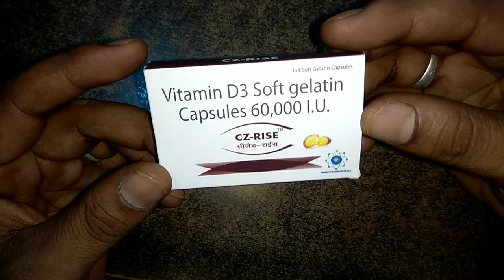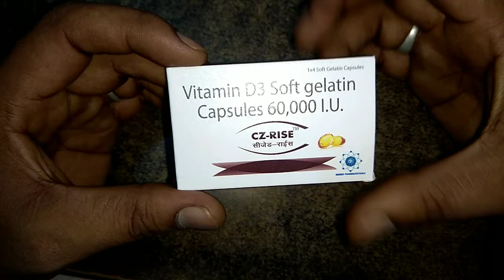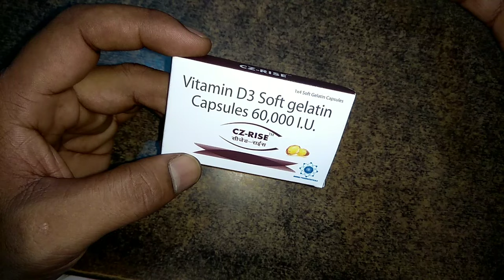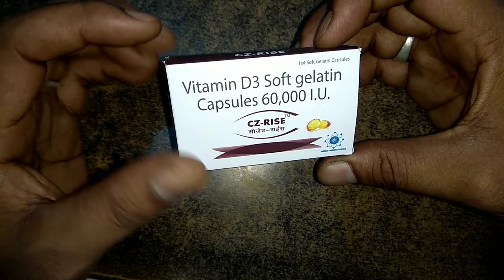जिंदगी में कभी Vitamin D3 की कमी नहीं होगी | Vitamin D3 Soft gelatin Capsules 60,000 I.U. Use Hindi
vitamin d3 ke fayde
vitamin d3 capsules 60000 iu uses
vitamin d3 drops
vitamin d3 drops for baby
vitamin d3 cholecalciferol drops
vitamin d3 deficiency symptoms
vitamin d3 tablets
vitamin d3 oral solution
vitamin d3 foods
vitamin d3 ki kami se kya hota hai
vitamin d3 softgel capsules 60000 iu uses in telugu
vitamin d3 soft gelatin capsules in hindi
vitamin d3 sources for vegetarians
vitamin d3 soft gelatin capsules 60000 iu uses
vitamin d3 sources in hindi
vitamin d3 softgel capsules 60000 iu in hindi
vitamin d3 soft gelatin capsules 60000 iu uses in hindi
vitamin d3 sources
vitamin d3 solution 60000 iu
vitamin d3 softgel capsules 60000 iu
cholecalciferol granules 60 000 iu/gm
cholecalciferol vitamin d3 drops
cholecalciferol capsules usp
cholecalciferol capsules usp dv 60k
cholecalciferol chewable tablets 60000 iu
cholecalciferol oral drops
cholecalciferol tablets 60000 iu tayo 60k
cholecalciferol vitamin d3
cholecalciferol granules
cholecalciferol soft gelatin capsules
calcium carbonate
calcium food in tamil
calcium tablets
calcium and vitamin d3 tablets ip
calcium syrup
calcium injection
calcium food

जरूरी सूचना.. 👇
धन्यवाद 🙏